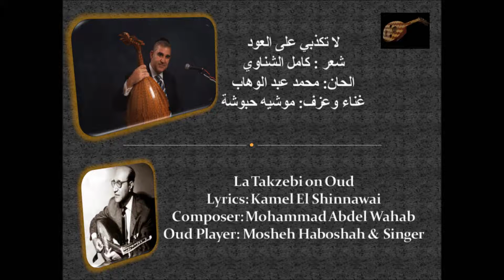لا تكذبي عزف وغناء موشيه حبوشة